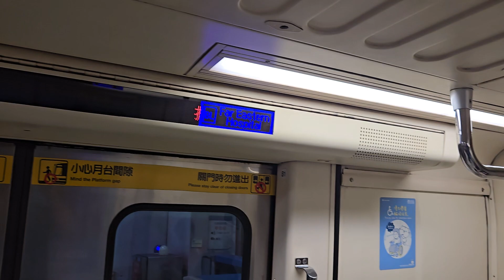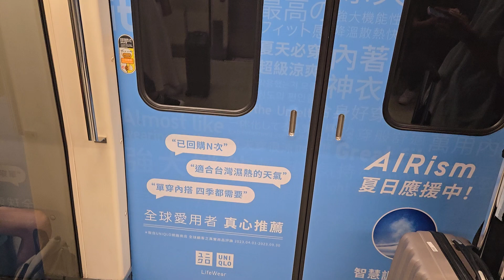台北捷運C321型電車 板南線141-142編成 衣物廣告